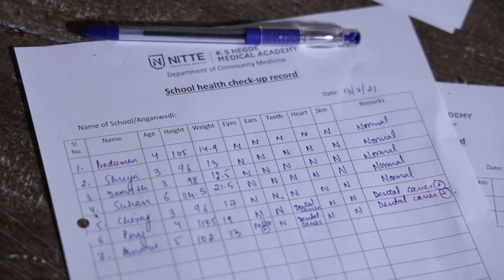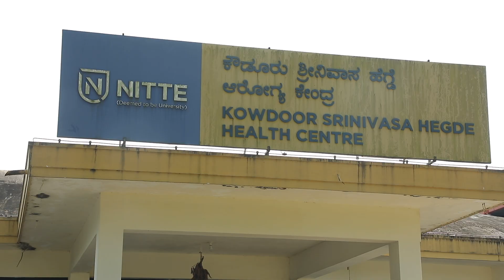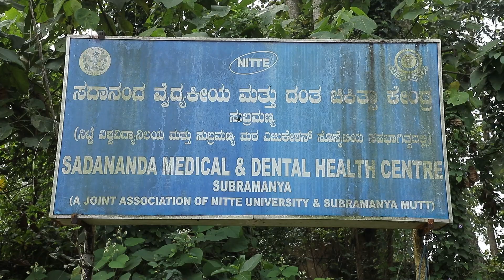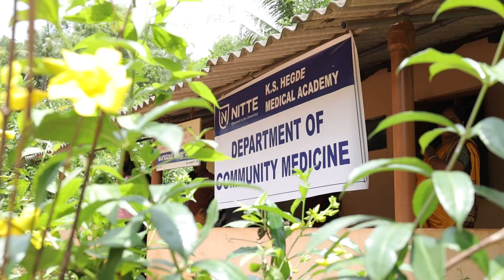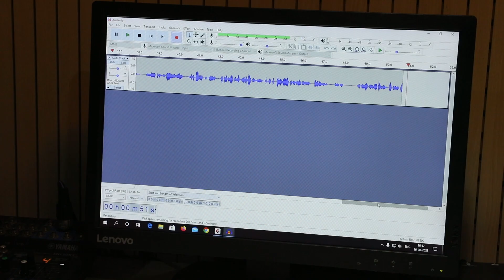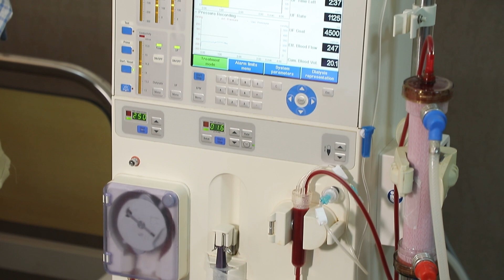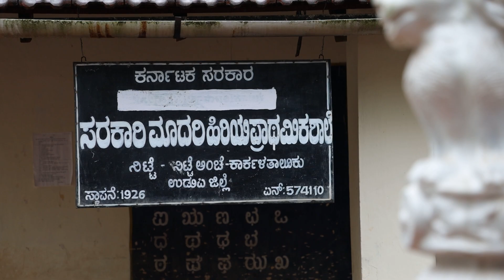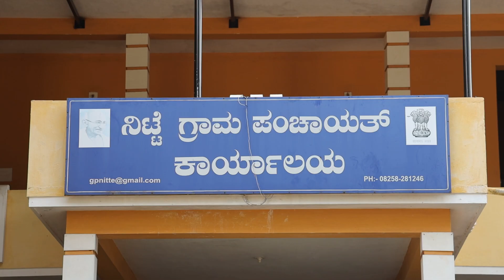Nitte ISR (Kannada version)